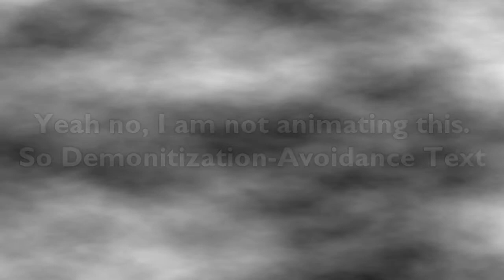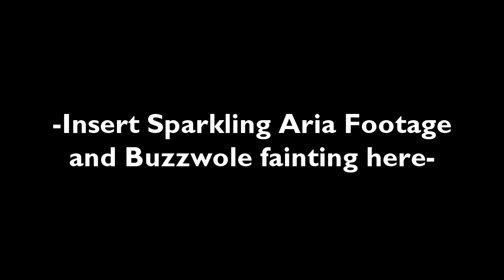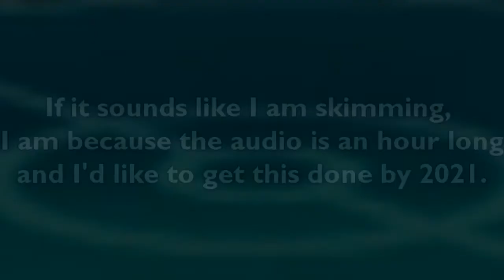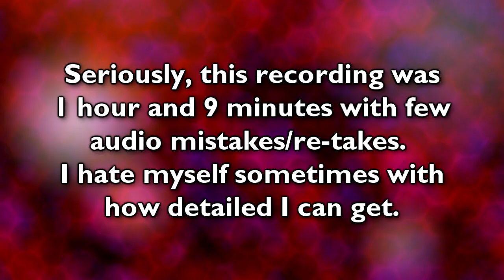What if David Grimm was in Pokemon? Part 3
Welcome back to The Mounty Presents. Today, I will be continuing the What-If. What if my OC: David Grimm was in Pokemon? Now in Alola

Tracks from DARK FANTASY STUDIO & Nicolas Jeudy

Theme song by MKPlasma